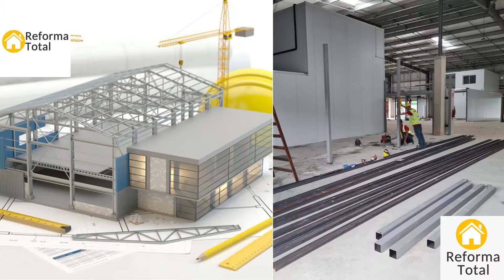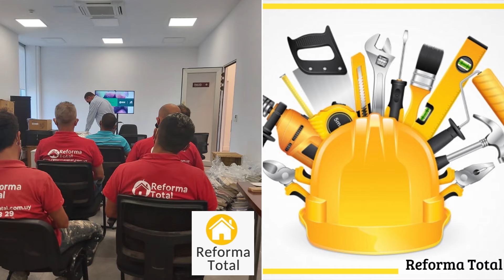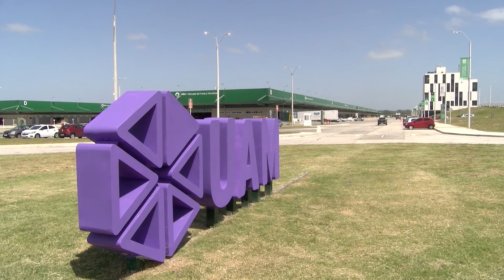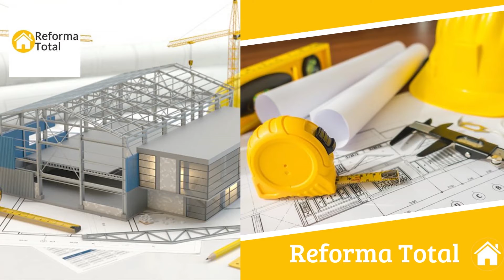BLOQUE 2 SABADO 22 DE MAYO DE 2021